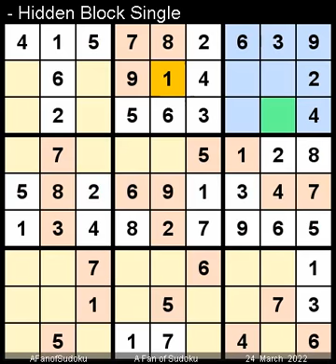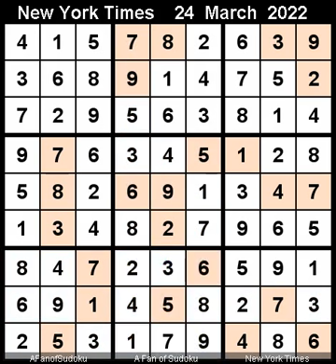How to Solve New York Times Sudoku Hard March 24, 2022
Description
- Pairs
- Triple Subset
- New York Times Sudoku Hard March 24, 2022
- Repeat from 1 November 2019

- Cheers
سودوكو